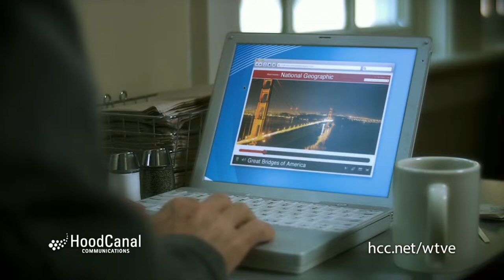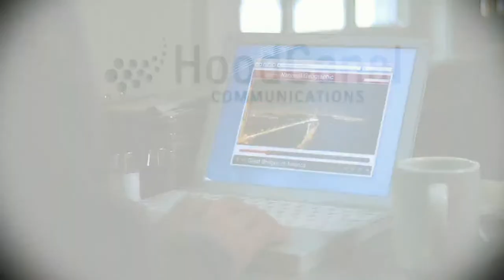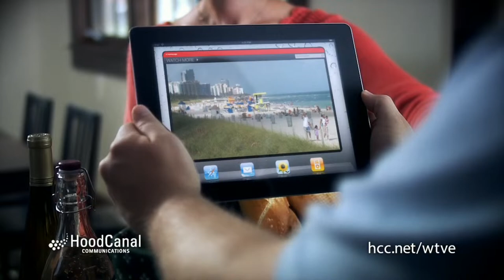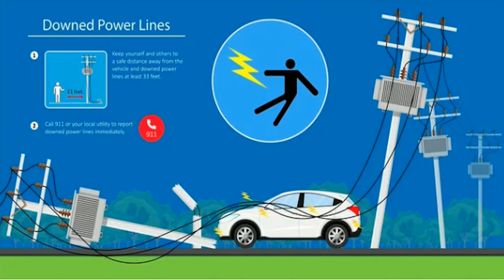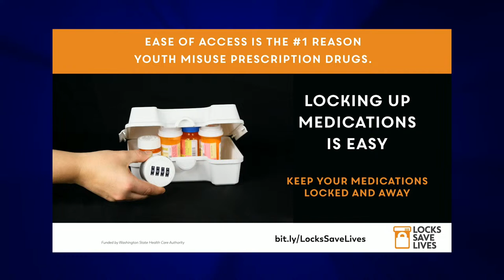Baseball: Rochester at Shelton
2A Evergreen Conference Baseball: the Rochester Warriors at the Shelton Highclimbers